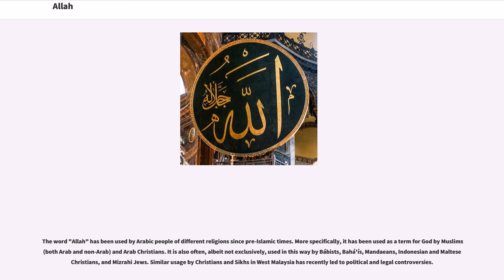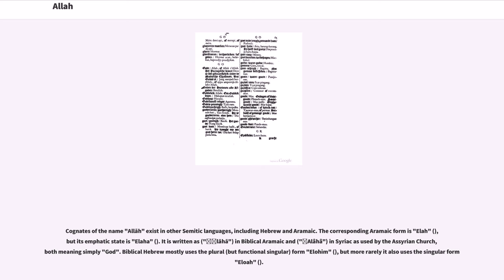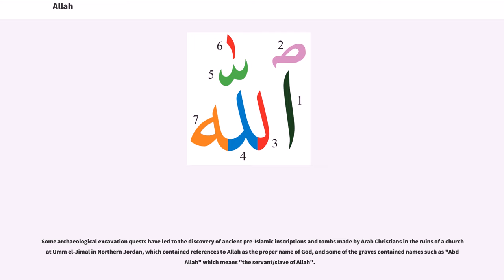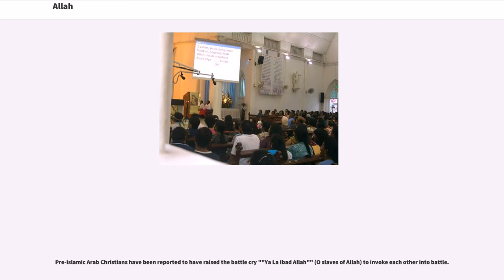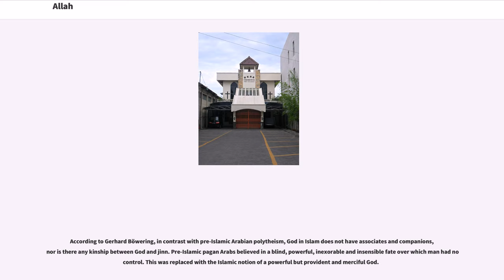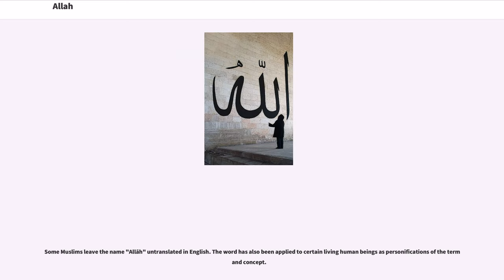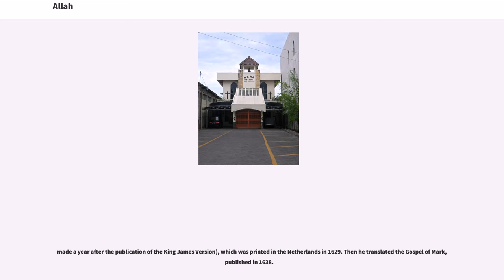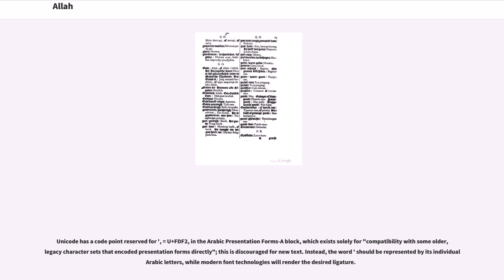Allah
Allah (; , ) is the Arabic word for God in Abrahamic religions. In the English language, the word generally refers to God in Islam. The word is thought to be derived by contraction from "al-ilāh", which means "the god", and is related to "El" and "Elah", the Hebrew and Aramaic words for God.

The word "Allah" has been used by Arabic people of different religions since pre-Islamic times. More specifically, it has been used as a term for God by Muslims (both Arab and non-Arab) and Arab Christians. It is also often, albeit not exclusively, used in this way by Bábists, Bahá'ís, Mandaeans, Indonesian and Maltese Christians, and Mizrahi Jews. Similar usage by Christians and Sikhs in West Malaysia has recently led to political and legal controversies.

The etymology of the word "Allāh" has been discussed extensively by classical Arab philologists. Grammarians of the Basra school regarded it as either formed "spontaneously" ("murtajal") or as the definite form of "lāh" (from the verbal root "lyh" with the meaning of "lofty" or "hidden"). Others held that it was borrowed from Syriac or Hebrew, but most considered it to be derived from a contraction of the Arabic definite article "al-" "the" and ' "deity, god" to ' meaning ""the deity"", or ""the God"".

Cognates of the name "Allāh" exist in other Semitic languages, including Hebrew and Aramaic. The corresponding Aramaic form is "Elah" (), but its emphatic state is "Elaha" (). It is written as ("ʼĔlāhā") in Biblical Aramaic and ("ʼAlâhâ") in Syriac as used by the Assyrian Church, both meaning simply "God". Biblical Hebrew mostly uses the plural (but functional singular) form "Elohim" (), but more rarely it also uses the singular form "Eloah" ().

Regional variants of the word "Allah" occur in both pagan and Christian pre-Islamic ins...